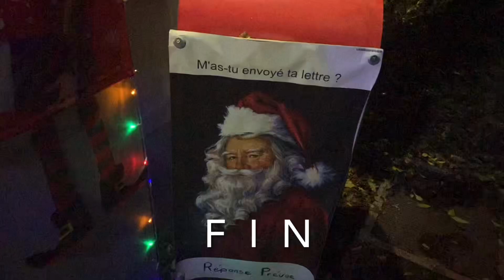221231 IZEAUX / 2022 LA MAISON ILLUMINÉE